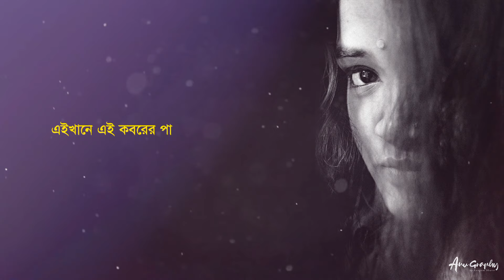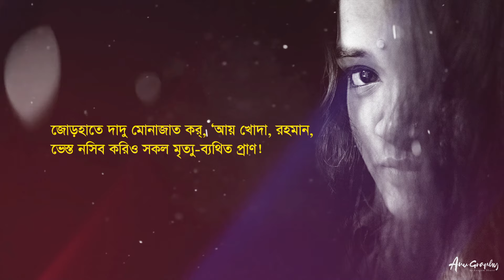কবর - জসীম উদ্‌দীন (Kabor by Jasimuddin) | Bangla Kobita Abritti by Toru Bithy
কবর (Kabor)
কবি - জসীম উদ্‌দীন (Jasimuddin)
আবৃত্তি- তরুবিথী (Toru Bithy)